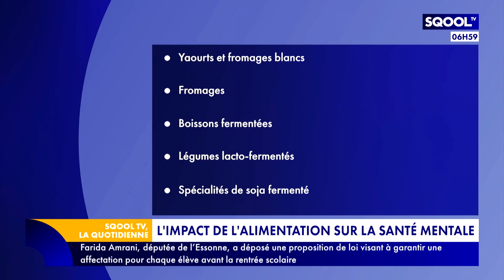La Quotidienne (10/10/2024) - Comprendre et résoudre les problèmes de comportement des 3-10 ans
Opposition, agressivité, provocation, impulsivité… Comment faire la différence entre un comportement "typique" de l’enfant et un véritable trouble ? Géraldine Maigret, neuropsychologue, publie "Attachants, adorables… mais parfois insupportables !" pour aider les parents à comprendre les problèmes de comportements des 3-10 ans. Elle est l'invitée d'Emmanuel Davidenkoff pour en parler.